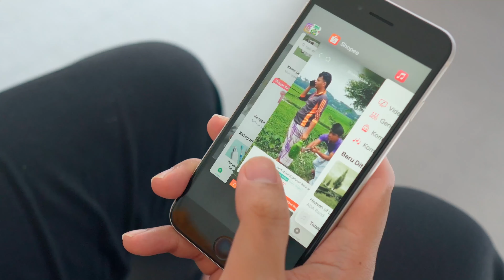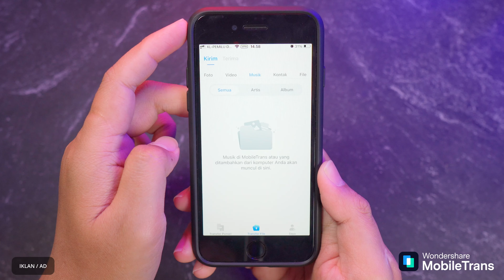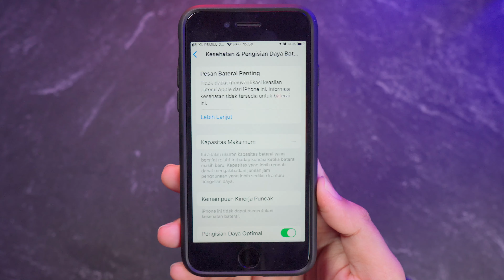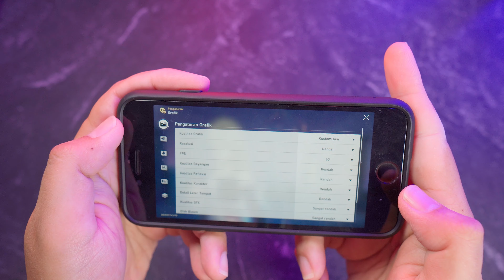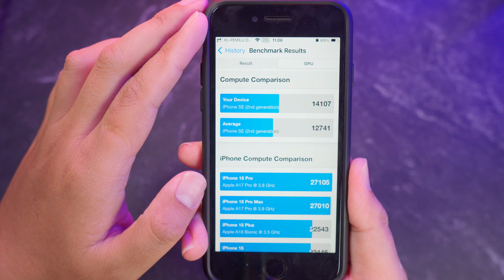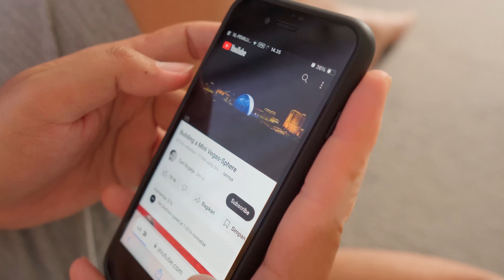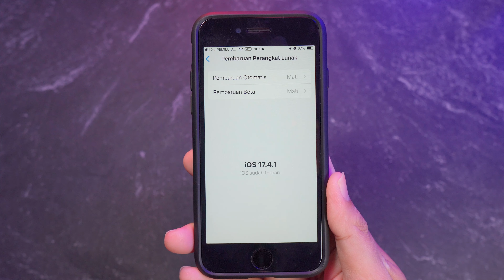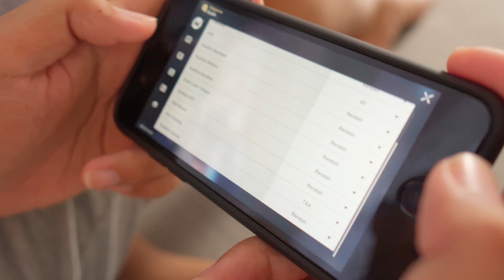iPhone SE 2020 Di 2024 Dengan Baterai Cortex 2150mAh | Bisa Tahan Berapa Lama?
Aplikasi MobileTrans memungkinkan Anda mentransfer data tanpa komputer. Hal ini memudahkan kita tanpa perlu pemformatan ponsel dan membantu Anda menggabungkan data dari kedua ponsel setelah transfer. Hemat waktu sekarang dengan memindahkan semuanya hanya dalam beberapa klik! Proses transfer aman dan terpercaya.

Akhirnya, setelah setahun terakhir hidup dengan baterai yang ngedrop, sekarang iPhone SE 2020 saya, saya ganti baterainya dengan baterai Cortex yang punya kapasitas lebih besar, kalau sebelumnya iPhone SE 2020 cuma punya baterai berkapasitas 1800an mAh, dengan baterai Cortex ini kapasitasnya naik jadi 2150mAh. Nah, kira2 gimana performa setelah ganti baterai dan bisa dapet SOT berapa ya?

Request Hp yang ingin direview? Bantu saya disini